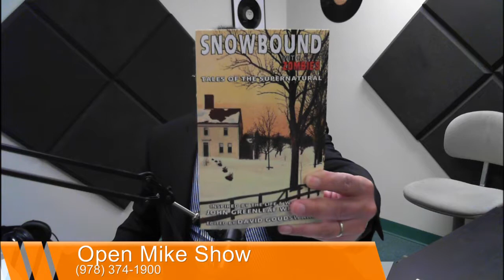Open Mike Show Sept. 21, 2015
Guests are Eva and Lisa Rajczyk. They discuss the upcoming Dinner of Hope, benefiting Asperger Works, Friday, Oct. 2, from 6:30 to 11:30 p.m., at Elks Lodge, 652 Andover St., Lawrence.